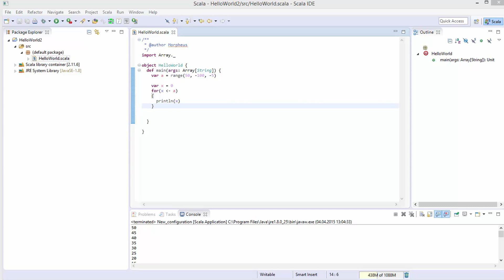Scala #7 - Arrays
In diesem Tutorial behandeln wir Arrays in Scala.